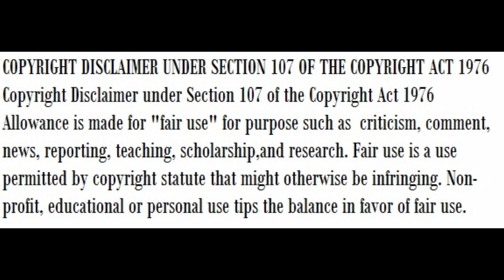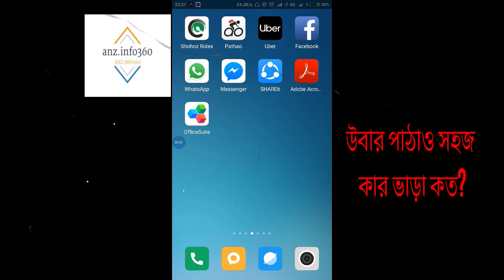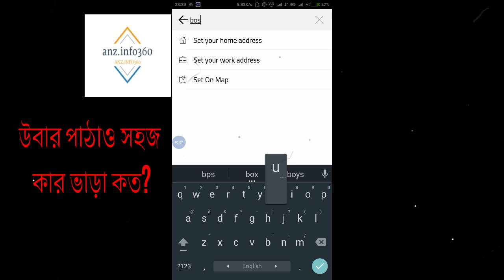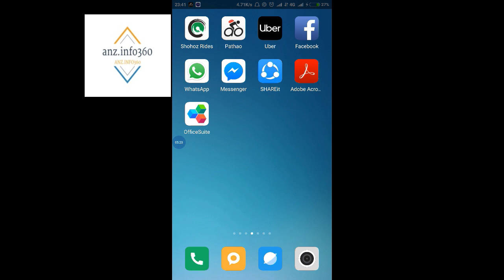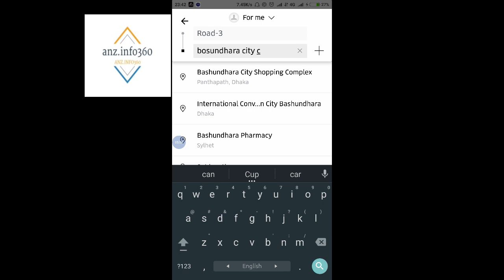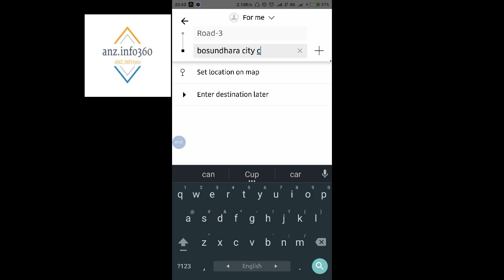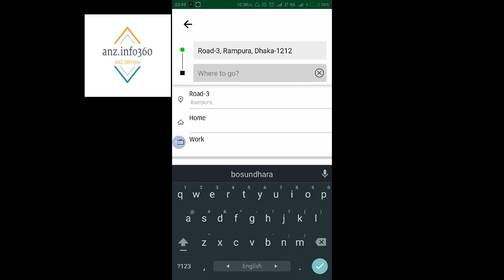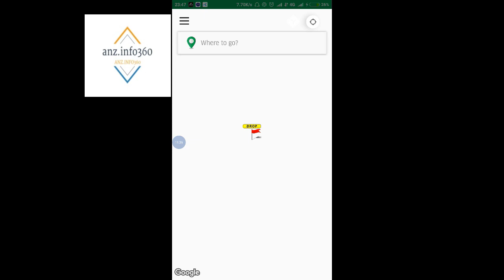উবার-পাঠাও সহজ কোনটা কিভাবে রাইট নিতে হয়, কিভাবে প্রোমো কোড এপ্লাই করতে হয় বিষয়গুলো লিপিবদ্ধ আছে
Uber vs Pathao || উবার ভালো নাকি পাঠাও, Uber & Pathao Ride Sharing Service in Bangladesh  ||

Uber Technologies, Inc., commonly known as Uber, is an American multinational ride-hailing company offering services that include peer-to-peer ride sharing, ride service hailing, food delivery (Uber Eats), and a micro mobility system with electric bikes and scooters. The company is based in San Francisco and has operations in over 785 metropolitan areas worldwide. Its platforms can be accessed via its websites and mobile apps.

উবার-পাঠাও সহজ কোনটা কিভাবে রাইট নিতে হয় এবং কিভাবে প্রোমো কোড এপ্লাই করতে হয় টোটাল বিষয়গুলো এর ভিতরে লিপিবদ্ধ আছে, উবার-পাঠাও সহজ কার ভাড়া কত এখানে আমরা টোটাল বিষয়গুলো জানতে পারব  |

►► ভিডিওটি ভালো লাগলে অবশ্যই ফেসবুক, ইমু, হোয়াটসঅ্যাপ এবং মেসেঞ্জারে শেয়ার করবেন । জাযাকাল্লাহ । ◀️◀️